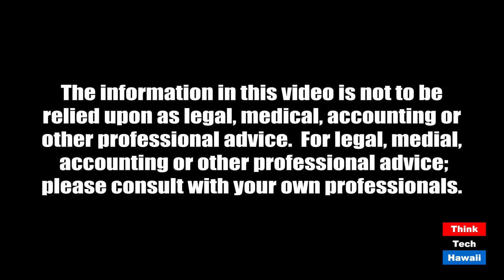Will complacency lead to a resurgence (Coronaville, What's Next)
What will happen, when, and what will we do then.  The host for this episode is Jay Fidell.  The guests for this episode are Winston Welch, Stephanie Dalton and Cynthia Lee Sinclair.

Our group will discuss the possibility of a resurgence as a result of complacency in the reopening and in the recent protests, the status of research and trials on therapeutics like remdesivir and hopeful vaccines, and how people and governments are planning for and responding to these new developments and challenges in dealing with the pandemic.